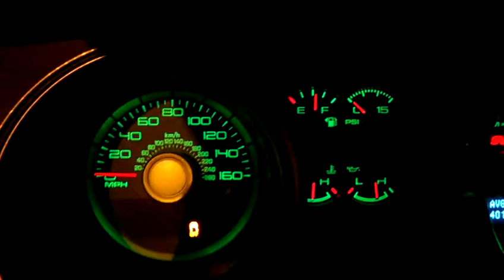Shelby Cobra GT500 0-100mph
Quick run to about 100 mph, on private road.